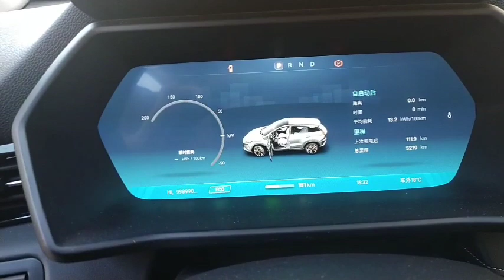Elektromobil Xpeng g3 28000$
telegram kanalimiz